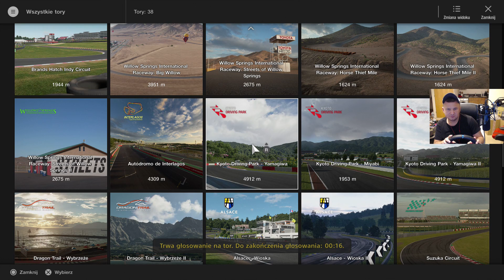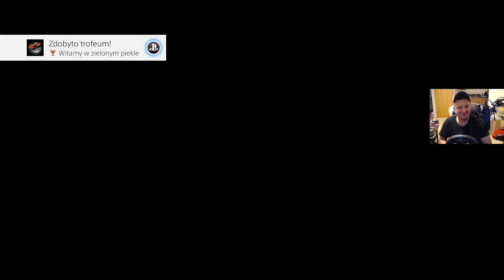Gran Turismo SPORT [Ekipa ZRYW] Goniłem goniłem i kuźwa ......